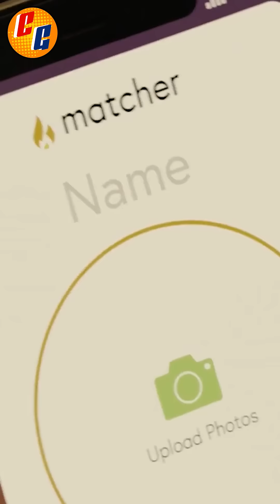YA HUBO DELICIOSO 🥵, ¿ES MEPHISTO?, NO ERA GHOST RIDER I SHE-HULK CAP. 4